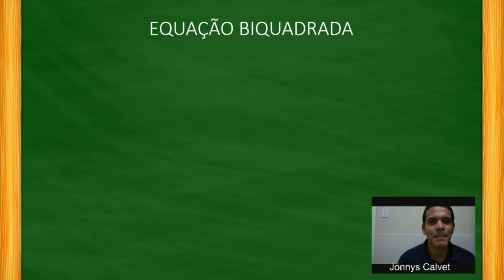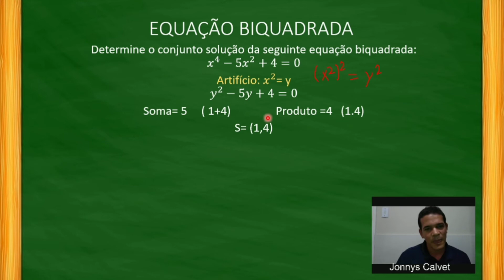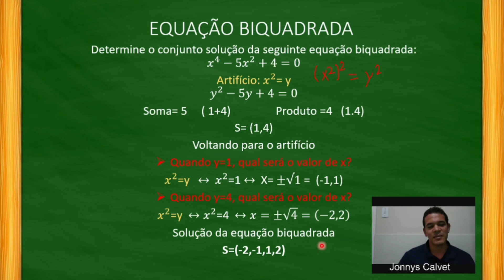Equação Biquadrada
O artifício. Resolvi por meio de soma e produto.